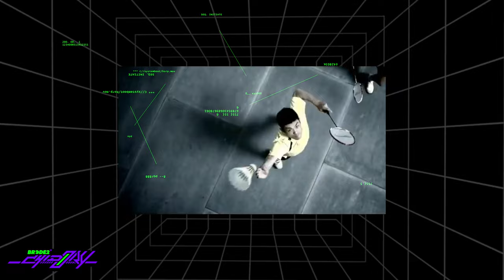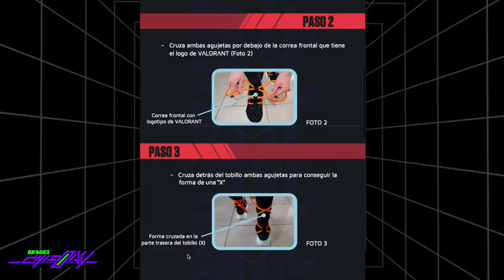Li-Ning Power V: Los sneakers EXCLUSIVOS de VALORANT - BRCDE2 Chidory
Nuestros amigos de Riot Games nos hicieron llegar un par de los nuevos Li-Ning Power V Series CJ McCollum intervenidos e inspirados en uno de los agentes más recientes de su shooter táctico, Valorant. Conoce con nosotros a detalle estos exclusivos sneakers y sobre todo cómo lograron trasladar la personalidad de Yoru al calzado.

Sigue a @BRCDEvg para más contenido